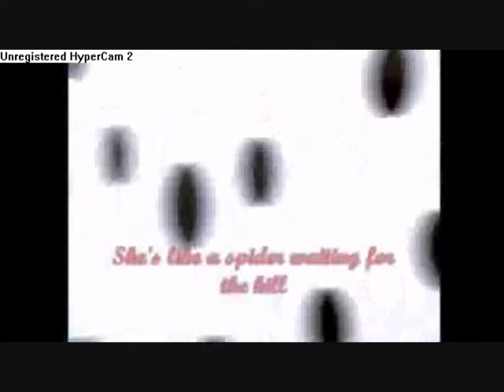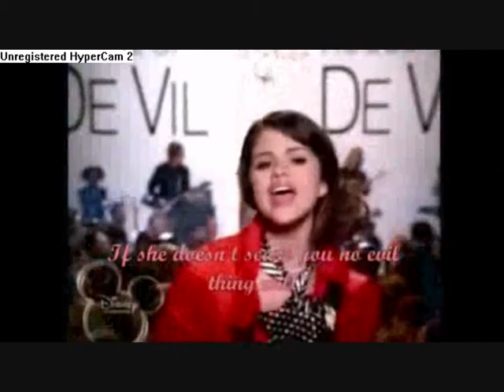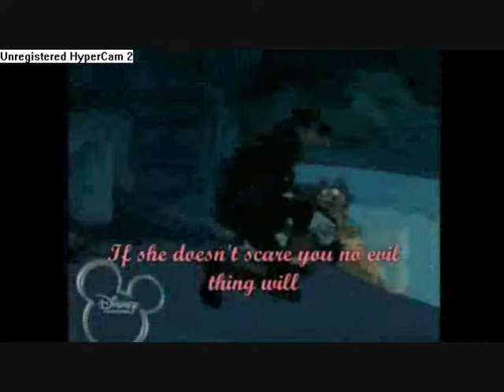Selena Gomez Cruella De Vil Karaoke Instrumental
Selena Gomez Cruella Da Vil Karaoke Instrumental Made by ME !!
Lyrics

Oooh, ooh oh oh, oooh oh
Look out for Cruella De Vil

Cruella De Vil
Cruella De Vil
If she doesn't scare you
No evil thing will
To see her is to take a sudden chill
Cruella, Cruella De Vil

The curl of her lips
The ice in her stare
All innocent children had better beware
She's like a spider waiting for the kill

If she doesn't scare you, no evil thing will
Cruella De Vil...

This vampire bat
This inhuman beast
She 'outta be locked up and never released
The world was such a wholesome place until
Yeah!
Cruella De Vil...

(oooh oh, oooh oh, oooh oh, oooh oh)

At first you think Cruella is the devil
But after time has worn away the shock
You've come to realize
You've seen her kind of eyes
Watching you from underneath a ROOOOOOOCK!

Cruella De Vil

Oooh, ooh oh oh, oooh oh (Cruella De Vil!)